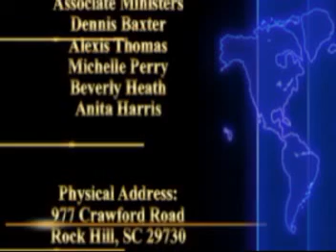Pastor C.T. Kirk is the pastor of the Sanctuary of Life Outreach Center, located in Rock Hill, South Carolina. This message is entitled "The Beginning" taken from John 1:1-4.